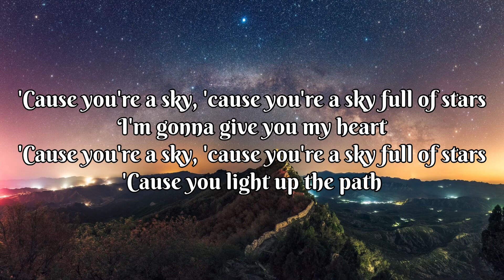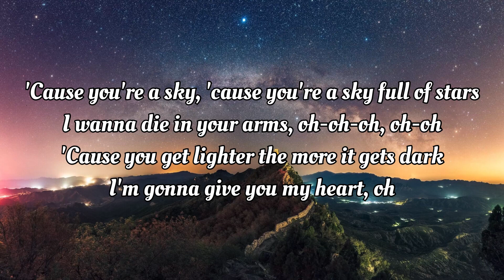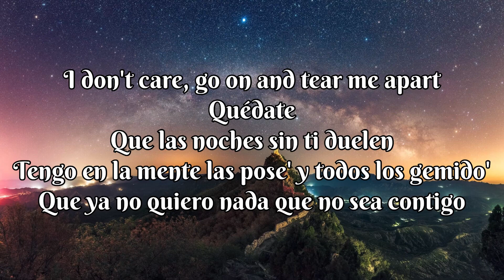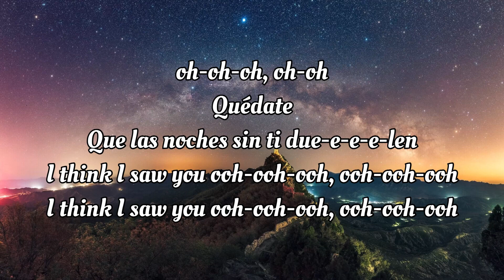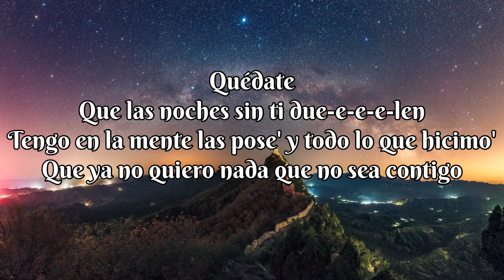A Full Of Stars X Quevedo & Bizarrap (lyrcis)